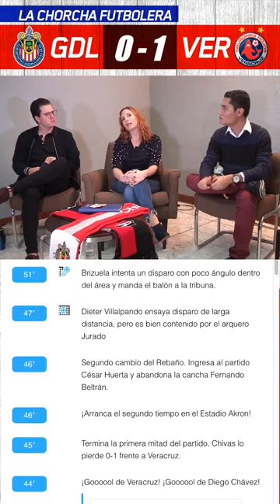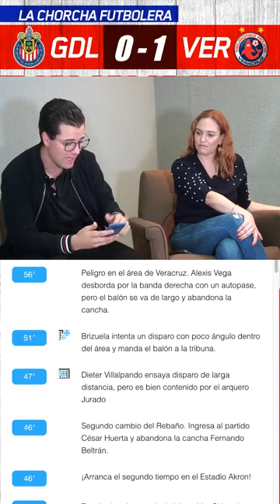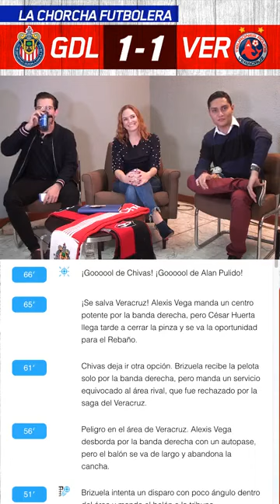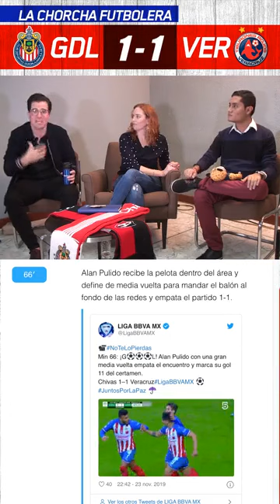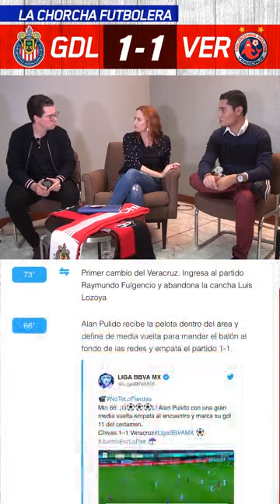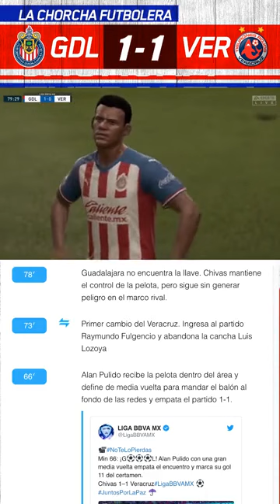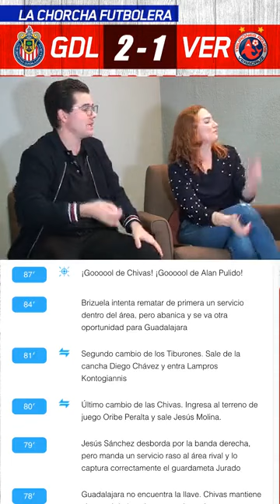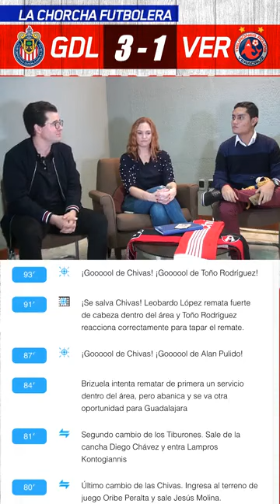La Chorcha Futbolera: Chivas vs Veracruz (2do tiempo)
Chivas vs Veracruz: Majo Álvarez, Fernando Ibarra y Agustín Jiménez comentan las incidencias del último partido del Apertura 2019 en el Estadio Akron.